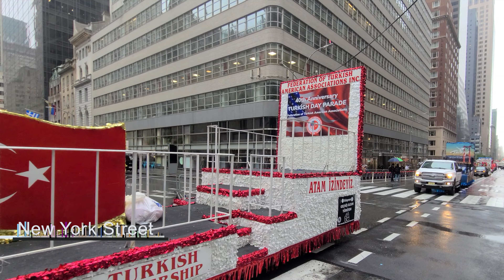NYC Turkish American Day Parade May 20 2023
40th Turkish American Festival Parade New York City 2023